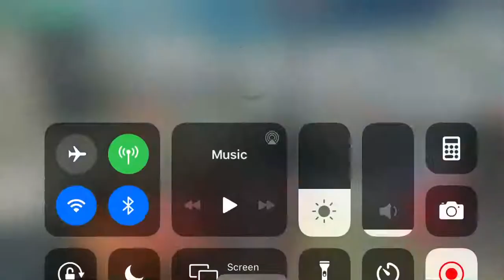Two little titans hiding from the Ao Ming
Make sure to sub for these titan to come to your round